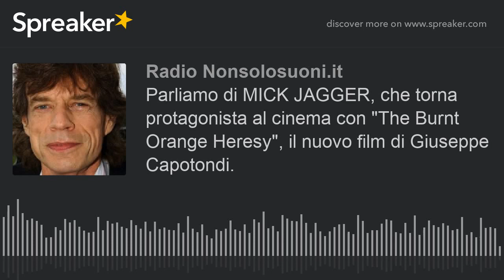Parliamo di MICK JAGGER, che torna protagonista al cinema con "The Burnt Orange Heresy", il nuovo fi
Parliamo di MICK JAGGER, che torna protagonista al cinema con "The Burnt Orange Heresy", il nuovo film di Giuseppe Capotondi.